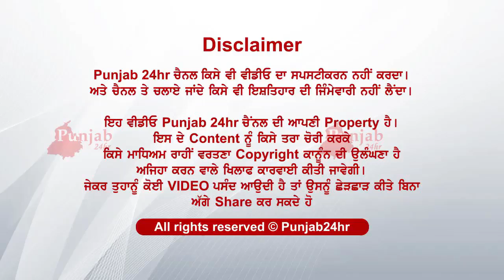ਮੋਬਾਈਲ ਪੈਸੇ ਪਵਾ ਬਾਹਰ ਨਿਕਲਦੇ.....ਵਜਾ ਉੱਡਾ ਦੇਵੇਗੀ ਹੋਸ਼...